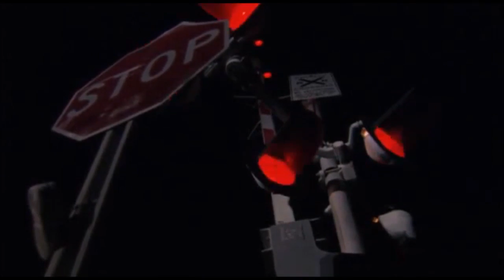'69 Plymouth Road Runner vs. Lotus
1969 Plymouth Road Runner, 2006 Lotus Exige Series II